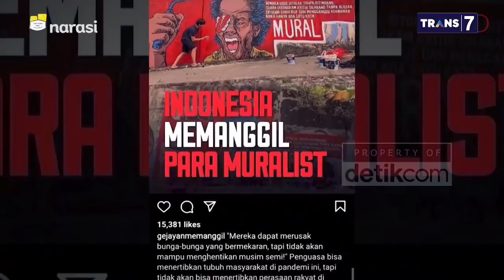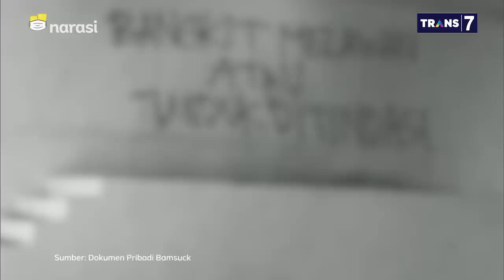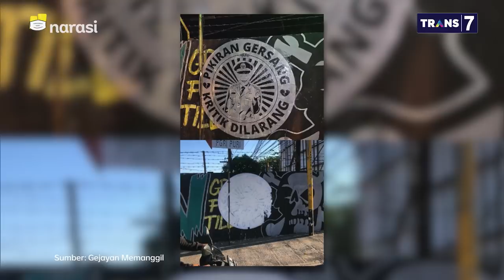Mural Kritik Dihapus, Siapa Panik? - Kritik, Panik Enggak (Part 7) | Mata Najwa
Meskipun Juru Bicara Kepresidenan Fadjroel Rachman mengatakan kritik adalah jantung demokrasi, para pemural masih melihat mural bertema kritik itu tidak memiliki kebebasan karena adanya tindakan penghapusan dari aparat.

"Kurang dari 24 jam muralnya (sudah) dihapus. Pas di sana saya melihat sendiri yang menghapus. Dan yang menghapus oknum polisi dan satpol PP," ujar pemural Bamsuck (nama samaran).

(Narasi)

Tonton juga Mata Najwa eps. [Kritik, Panik Enggak] dan episode lainnya di atau klik link di bawah.